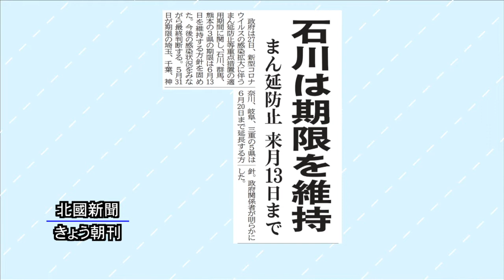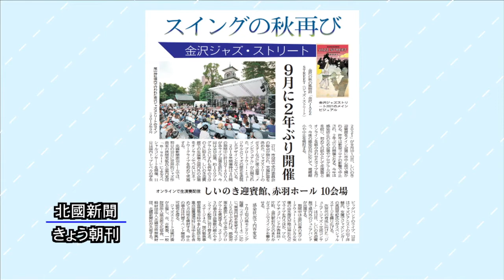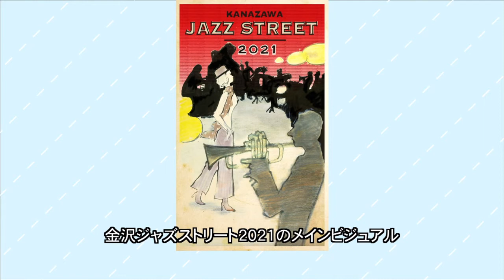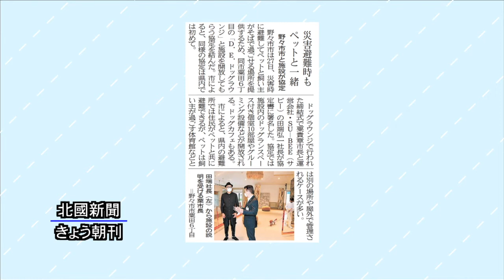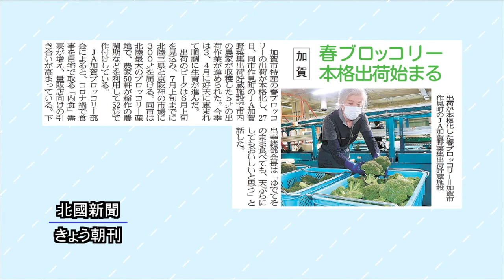北國新聞ニュース（昼）2021年5月28日放送